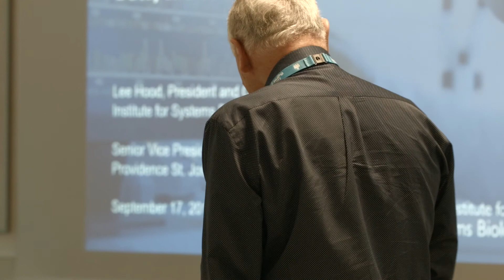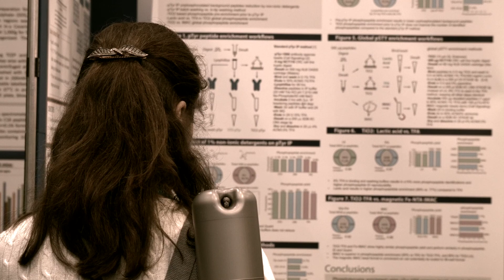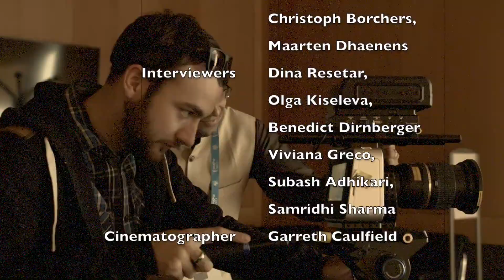Motivational Speech of Mr. Joe Biden (Glimpses HUPO-2017)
Joseph R. Biden, 46th president of the United States,  launched and catalysed Cancer Moonshot in 2016 and addressed HUPO Congress in Dublin. His statement “It can’t be any more prominent group of people may be responsible for making hope in history time than all of you (Proteomics Scientists) in this room today” will keep proteomics scientists motivated for the years to come.

Congratulations! Mr. Biden from all of us, the proteomics and proteogenomics scientific community!